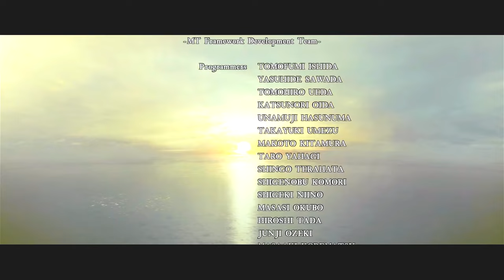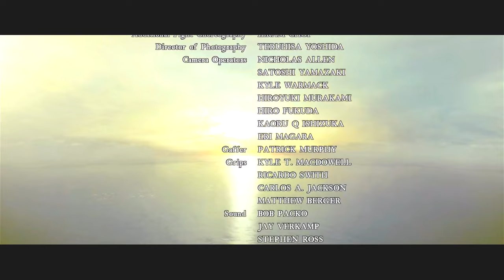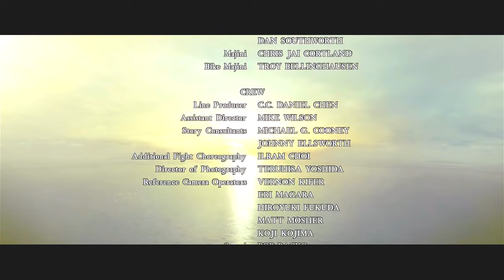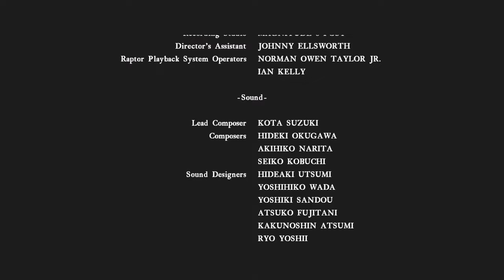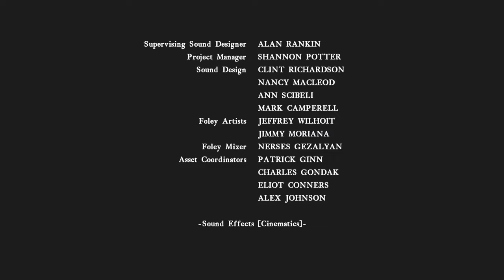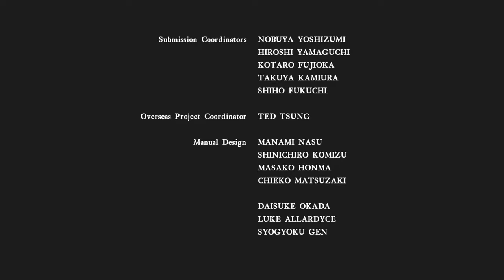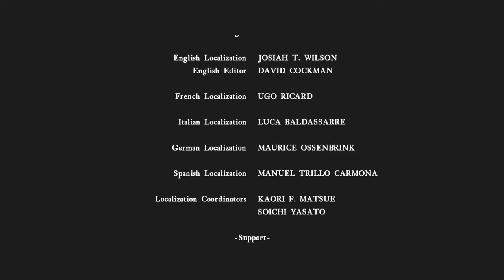完！兄弟喧嘩の犠牲者はウェスカーに決定PART16【バイオハザード5】